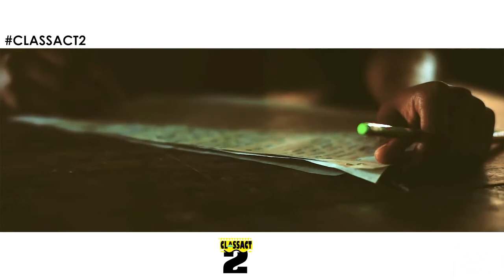ClassAct2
The 2nd Annual Back to school party hosted by BLCK KNG x TAMUCC Alphas

shot & edited by : J.Guidry